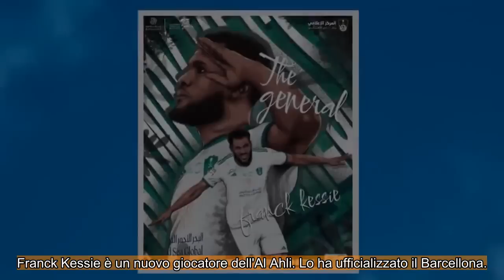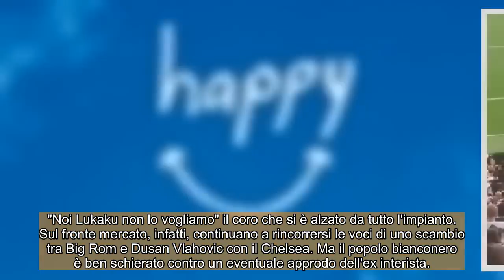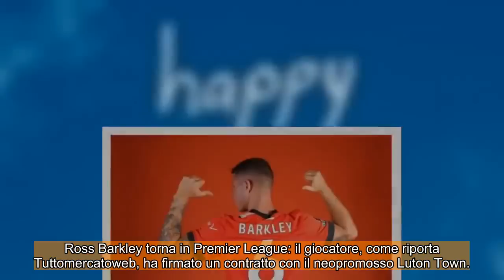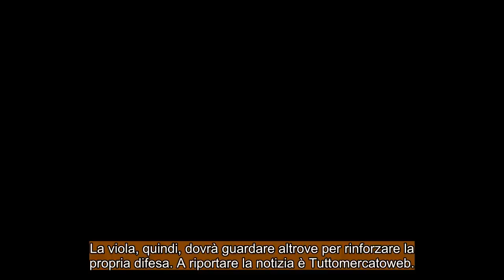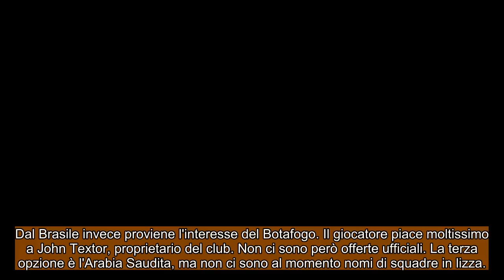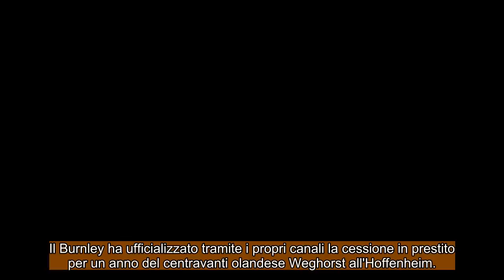CALCIOMERCATO Giovedì, 10 agosto 2023